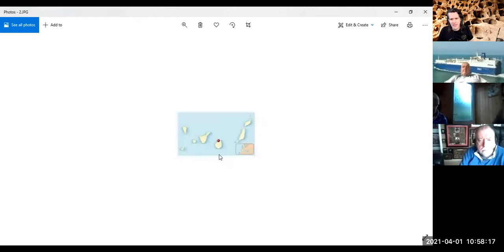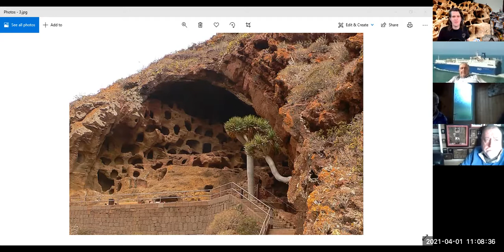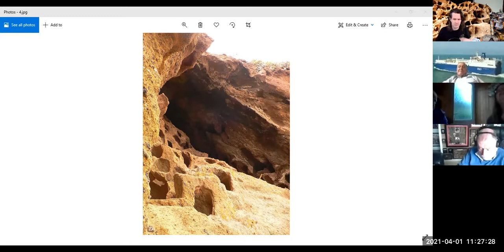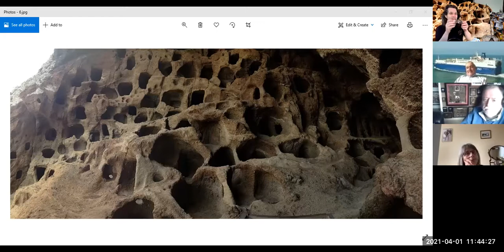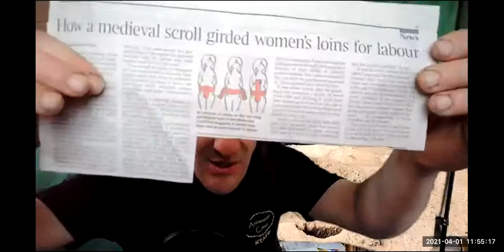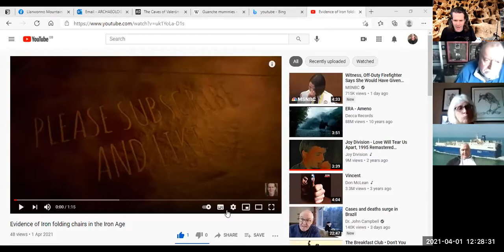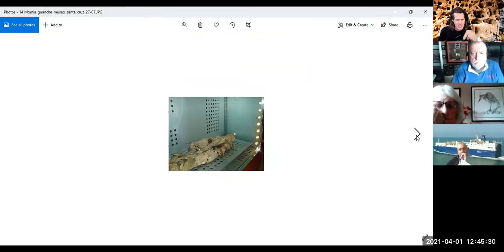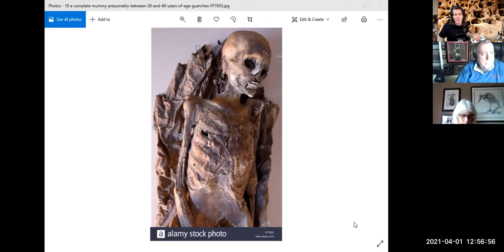Spectacular archaeology on the Canaries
Stand-up archaeologist
Actor
Author